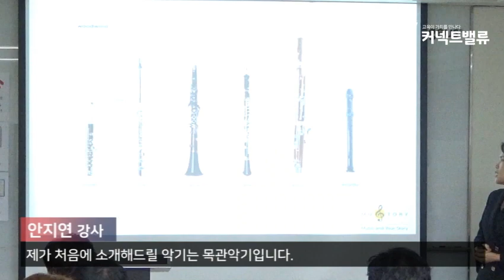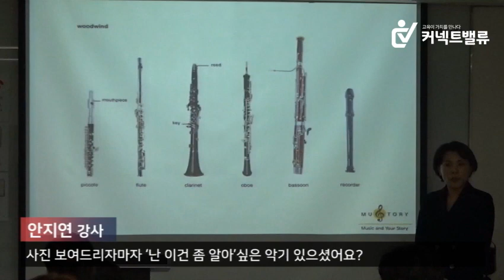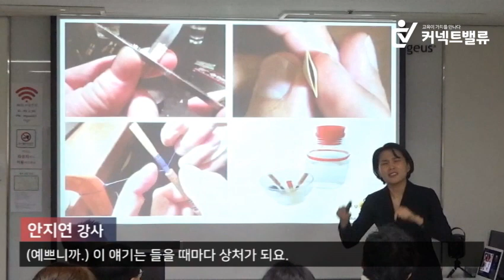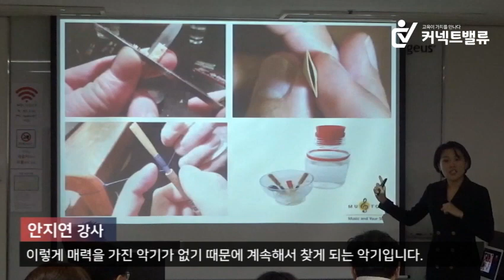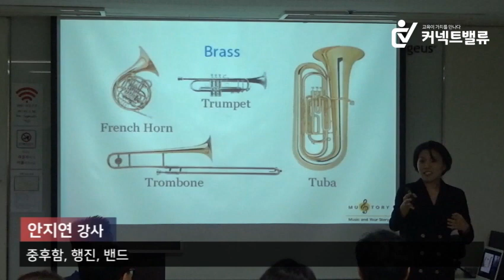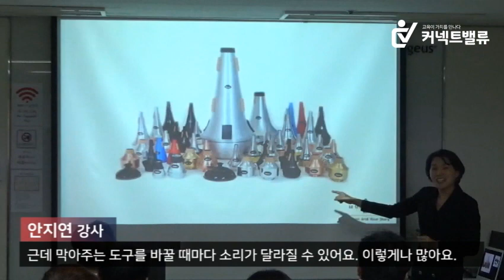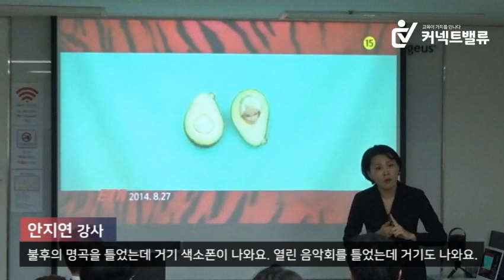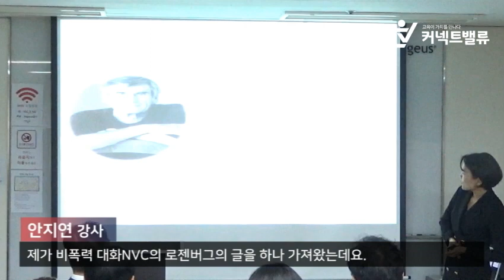[품강품가] 오케스트레이션 악기를 통해 바라보는 우리의 모습｜안지연 강사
각기 다양한 매력을 자랑하는 악기들이 모여
하나의 "하모니"를 만들어 내는 오케스트라를 통해 바라보는 우리의 모습!
M.U Story 안지연 대표님의 이야기, 들어보실래요?

00:09 오케스트레이션
00:52 목관악기
04:34 금관악기
06:27 현악기